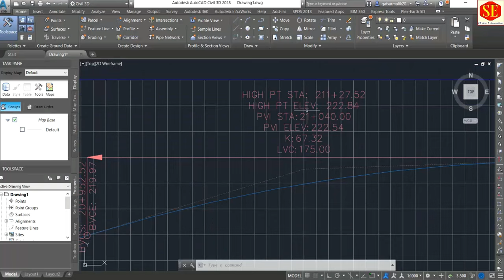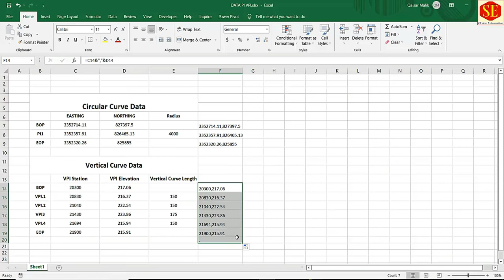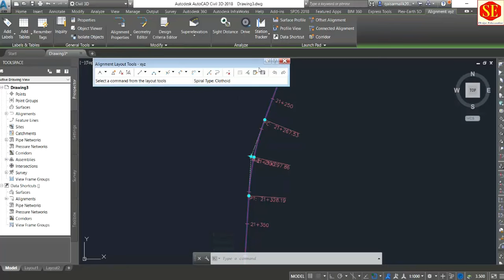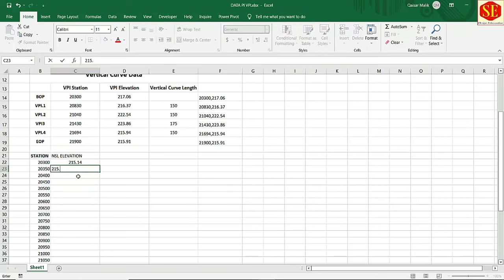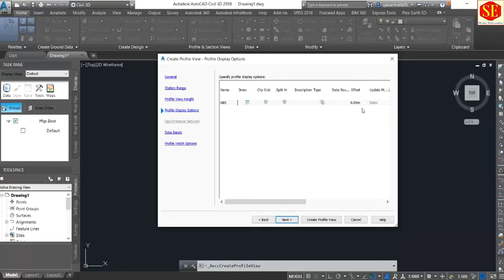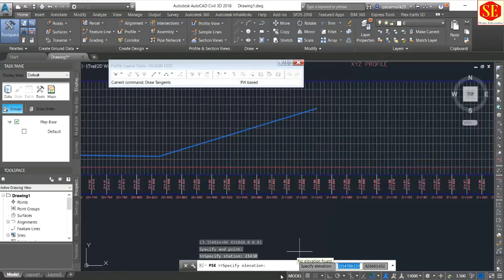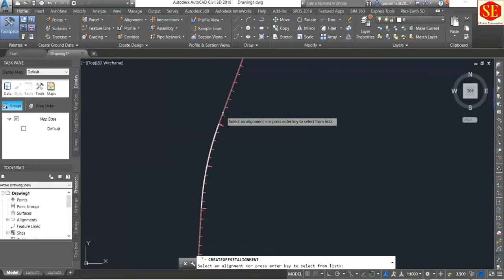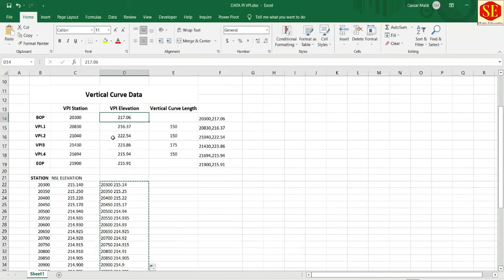How to Create Profile From File Create Alignment From Object In Autocad Civil 3D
This Video about Plan & Profile Create in AutoCAD Civil 3D .Alignment Create d By Object Method And Set Stations Interval Stations Distance. Profile Create From File Method . How to Create Civil 3d Profile Format Levels & Distance Format Via Excel To CSV File Format & Igorot Data in Autocad Civil 3d & Crete Surface Profile. and Draw Design Profile With PVI Station PVI Elevations & Vertical Length 'PSE Method very useful video For AutoCAD Civil 3D.